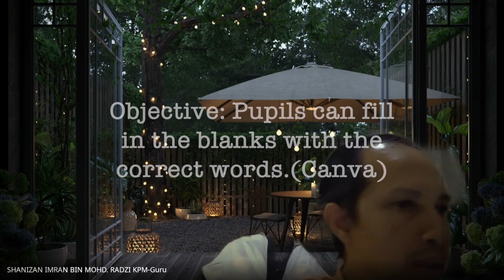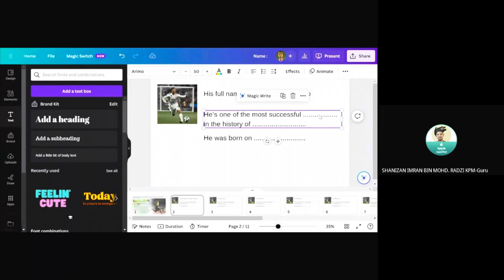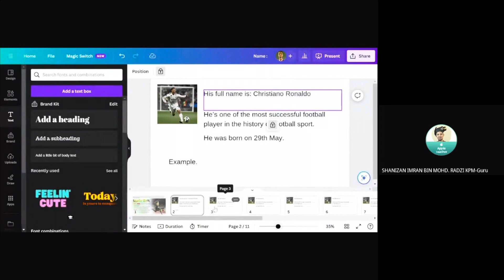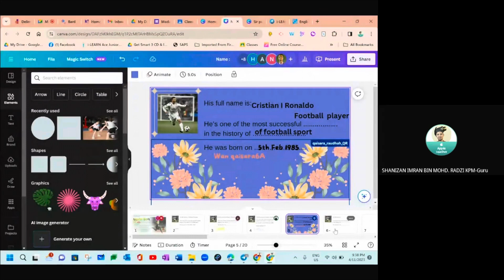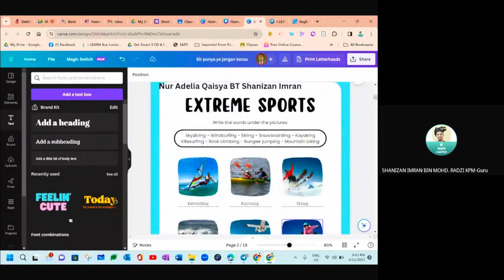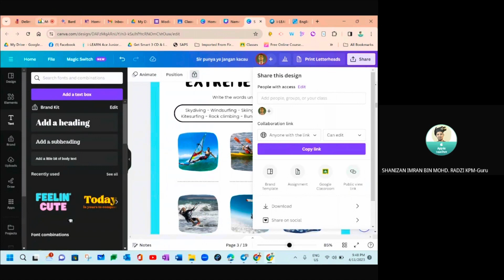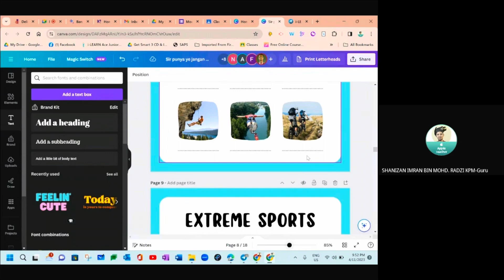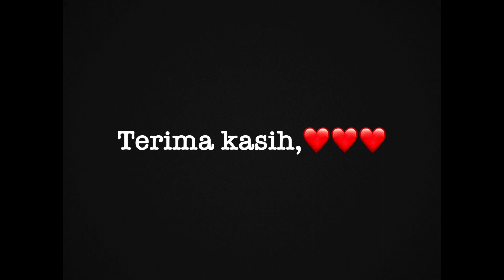English Year 5. Module 6: Sport.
This lesson is about writing and fill in the blanks with correct words in a profile. Pupils will learn to use Canva apps to do the activity.